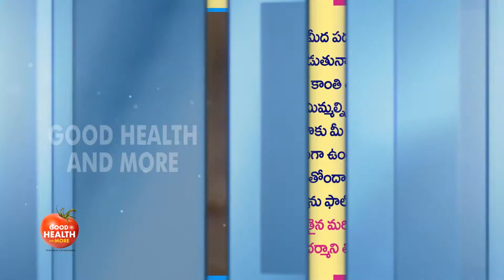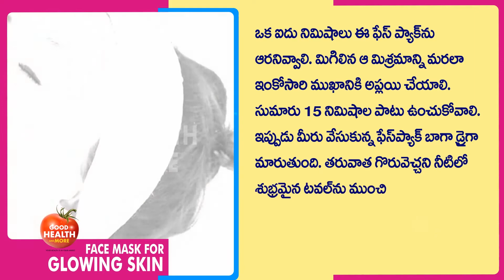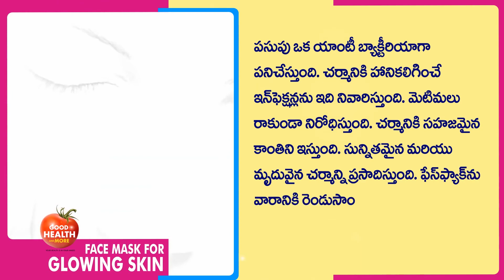How to get clear, glowing, spotless skin II Beauty Tips| face pack for glowing skin | ManaVaidyam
How to get clear, glowing, spotless skin II BeautyTips| face pack for glowing skin | ManaVaidyam